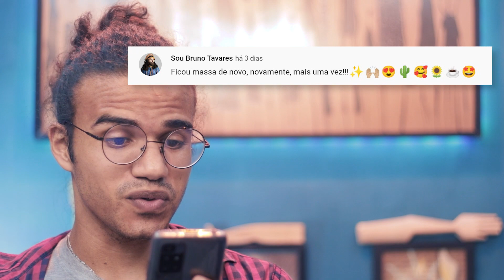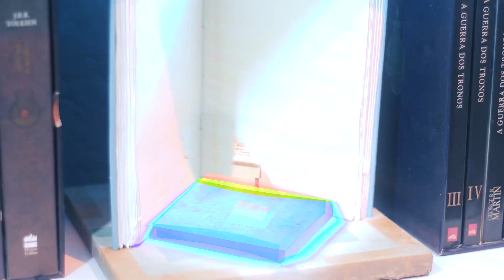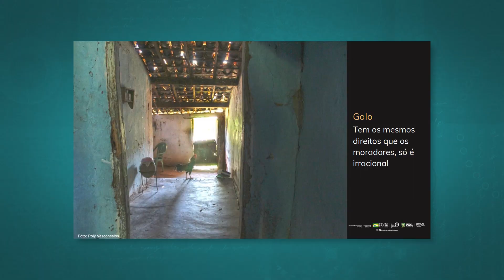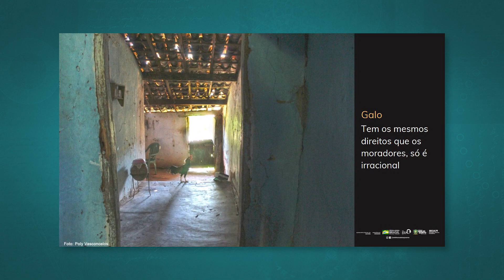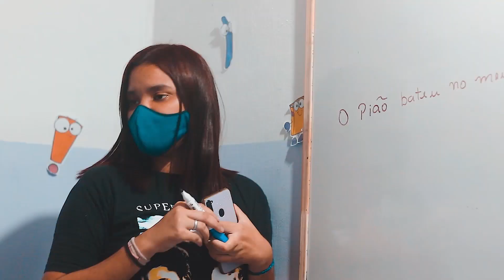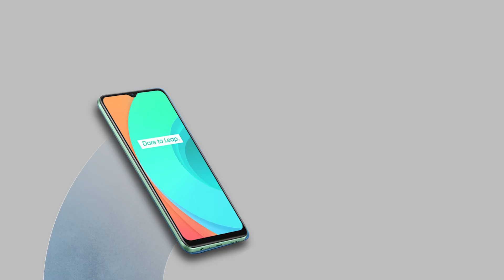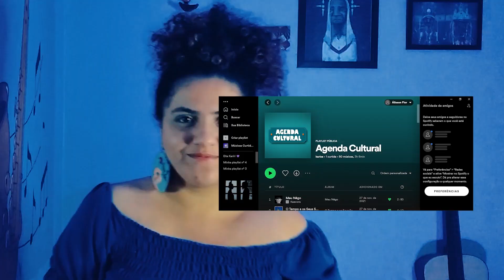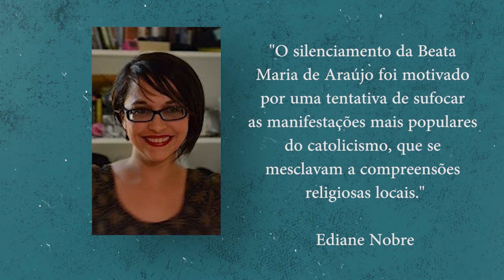AGENDA CULTURAL ED003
Nesta nossa terceira edição temos uma boa prosa com o poeta Bruno Tavares, em Viralizando Poesia. Conheça o projeto Interior, da fotógrafa Poly Vasconcelos. Aprenda a construir instrumentos de efeitos percursivos com André Luiz. Temos também muita música com artistas caririenses, apresentados por Kaevora.